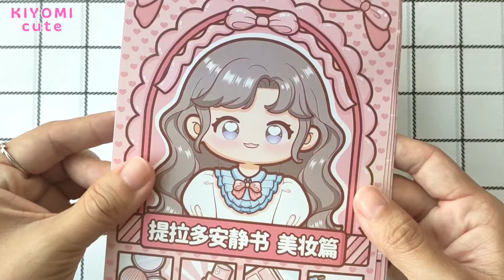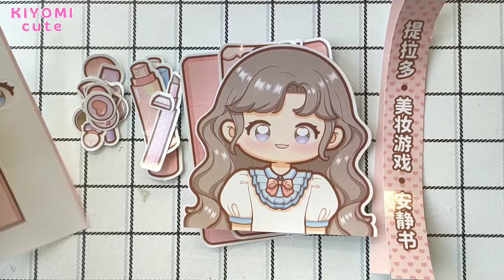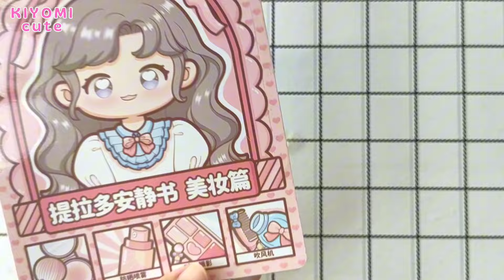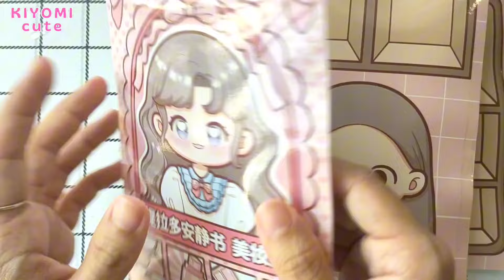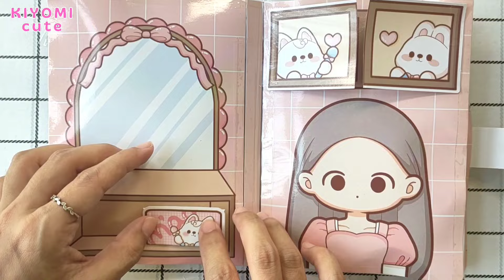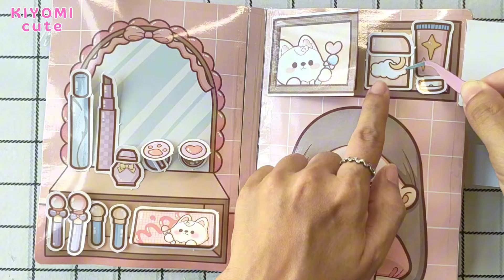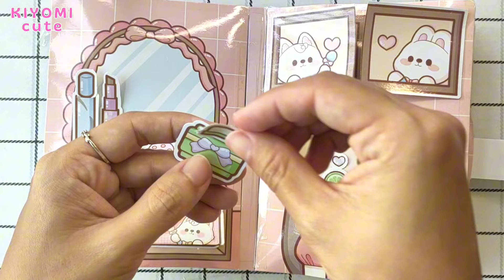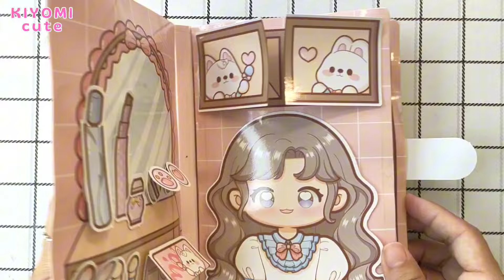[💸paperdiy💸] PRINCESS BEAUTY MAKE UP TUTORIAL | Paper Play ASMR